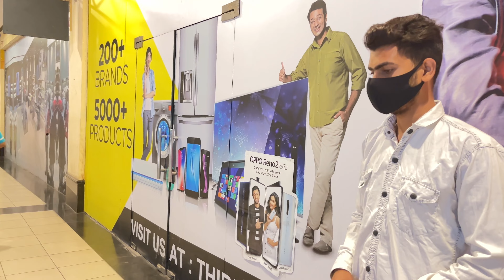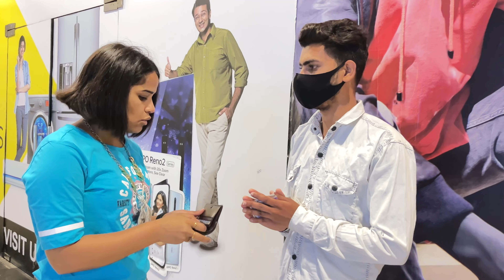Dost के Accident पे DLF Mall में ऐसे Ambulance के लिए 50,000 देकर करवाया मैने Admit Technical Prank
Thanks!

Shyama Life se baat karne ke liye .

Thank You So Much Guys for this Milestone of 100K fam😍
You all guys(subscribers) made this happen with your support and love...and with our hardwork we also got our Silver Button 🥳🥈💛
And now we need to reach new milestone of millions🤗 so keep going like this ..
Thanks again..!

Don't forget to subscribe the channel and hit the bell icon to get faster notification and please drop your love in comments to get engaged and ek like toh bnta h...👍🏻😄

 *IMPORTANT NOTICE* : _Permission has been taken from the respective place and people for every prank._